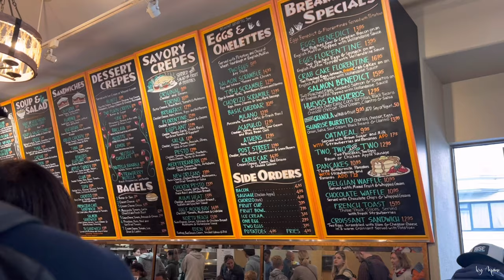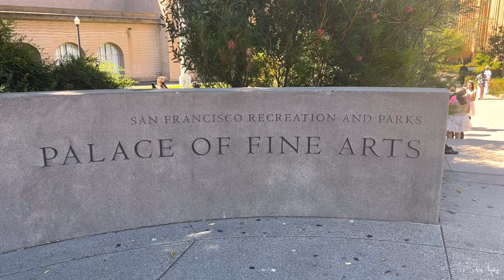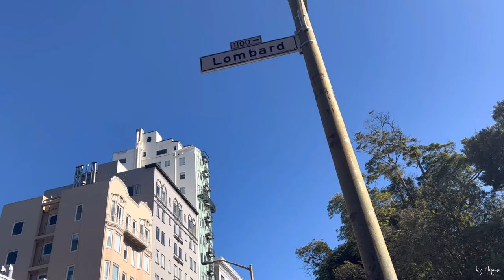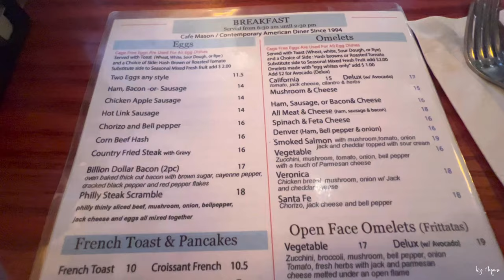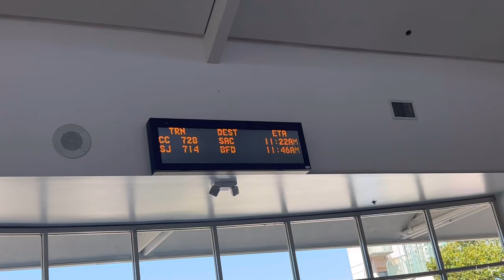Second day in San Francisco ~ Big Bus Tour sightseeing experience 💕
2nd day of our San Francisco travel. We visited most of the touristy spot through the Big Bus Tour. Fun and lovely day 💜